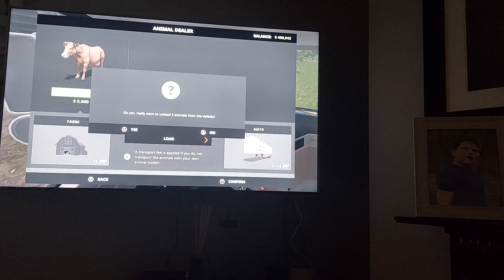Wallace And Murray Season 1 Episode 5 Darn David